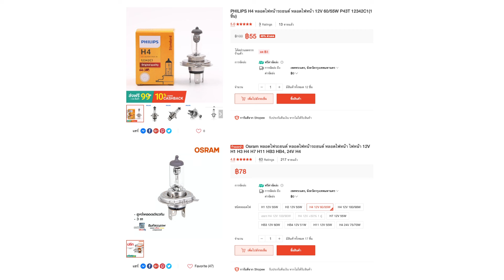ลองเปลี่ยนหลอดไฟหน้ารถยนต์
คลิปนี้จะเป็นการลองเปลี่ยนหลอดไฟหน้ารถยนต์ ที่ยังใช้หลอดไส้อยู่
ยังไม่ใช่ LED ตามสมัยนิยม หลอดไฟมาตราฐานทั่วไปเบอร์ H4